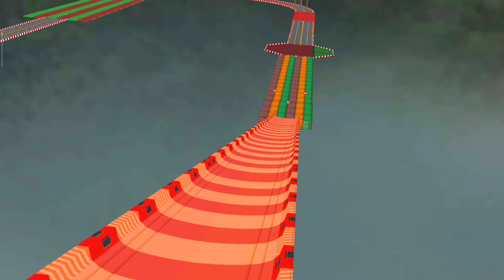İmkansız Araba Parkur & Dublor Oyunu - Ferrari Car Stunt Game 2024 - Android Gameplay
Oyun Hakkında :

Bu GT araba dublör ustalık oyununda mega rampalarda heyecan verici araba dublör yarışlarını deneyimleyin.
⭐ GT Car akrobasi oyunlarındaki yeni özelliklerle benzersiz otopark zorluklarını keşfedin.
⭐ En iyi akrobasi oyunu deneyimi için üst düzey araba yarışı 3D çevrimdışı grafiklerinin keyfini çıkarın.
⭐ Harika ses müzikleri koleksiyonu ve çevrimdışı araba dublör oyununda radyonun keyfini çıkarın.
⭐ Bir GT araba akrobasi ustası olurken kullanımı kolay ve gerçekçi kontrollerde ustalaşın.
⭐ Yeni araba dublör oyunu zorluklarıyla mücadele ederken günlük ödüller ve hediyeler alın.
⭐ Spor araba akrobasi mücadelelerinde ve süper araba yarışlarında becerilerinizi test edin.
⭐ Bir 3D dublör ustası olun ve araba gösterileri ve rampa araba yarışı atlamaları dünyasını fethedin.